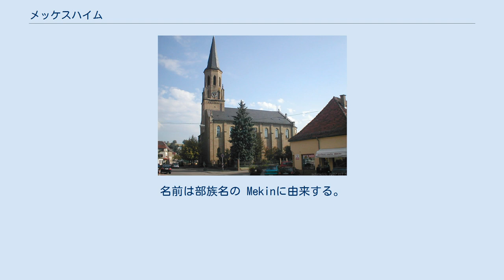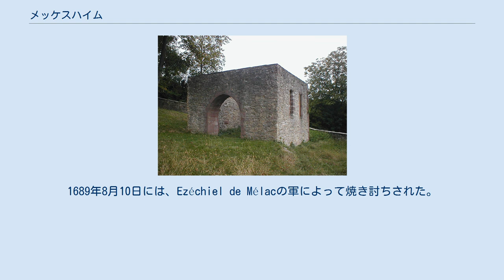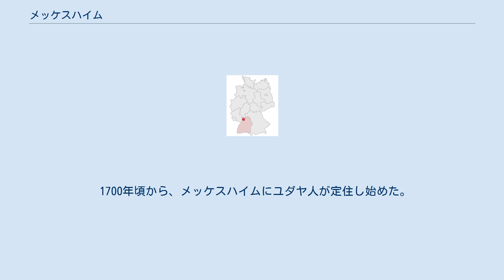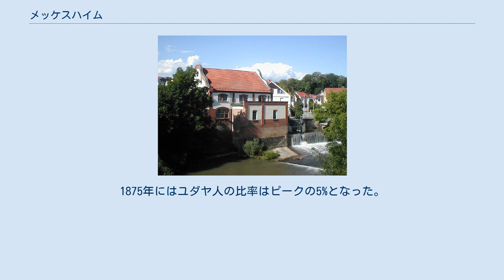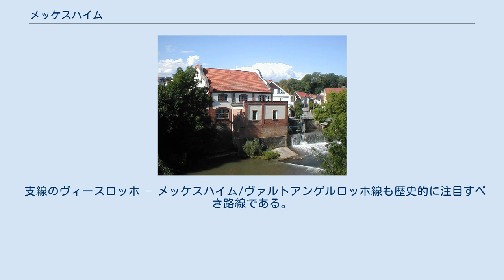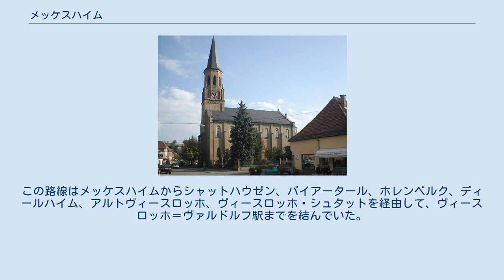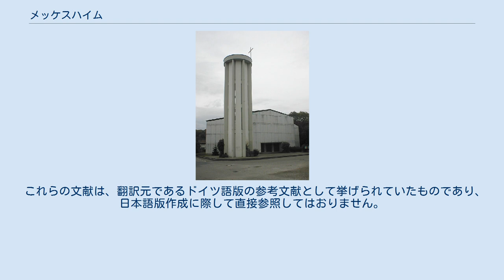メッケスハイム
メッケスハイム (ドイツ語: Meckesheim) は、ドイツ連邦共和国バーデン＝ヴュルテンベルク州（北部バーデン地方）ライン＝ネッカー郡に属す町村（以下、本項では便宜上「町」と記述する）。
 メッケスハイムは、ライン＝ネッカー大都市圏の一角をなす。
この町はハイデルベルクの南東約20km、クライヒガウ地方のエルゼンツ川沿いに位置する。
エルゼンツ川には、ロプバッハ川、シュヴァルツバッハ川、ロールベヒレ川が流れ込む。
町域は標高135mから258mに位置する。
 境を接する市町村は、北から時計回りに、マウアー、ヴィーゼンバッハ、ロプバッハ、シュペヒバッハ、エッシェルブロン、ツーツェンハウゼン、ディールハイム、ヴィースロッホである。
 首邑のメッケスハイム地区の他、メンヒツェル地区がこの町に属す。
西部の小集落メッケスハイマーホーフは、1964年の耕地整理によって成立した。
 メッケスハイムは、772年および822年のロルシュ文書中に Meckinesheimとして初めて記録されており、おそらくフランク人入植地であると考えられている。
名前は部族名の Mekinに由来する。
集落の東部に位置するマルティンス教会の遺構は、この地域で最も古い教区教会で、おそらく6世紀あるいは7世紀のフランク人入植地時代のものである。
この村は、1325年に帝国レーエンとしてヴァインスベルク家の所領となり、1330年にプファルツ選帝侯領となった。
1295年からこの村にメッケスハイマー・ツェントの法廷が置かれたことが証明されている。
しかし、プファルツ選帝侯はこの裁判所を、早くも1346年にはネッカーゲミュントへ移している。
 三十年戦争では、この村は何度も戦場となった。
戦争の終わりには100軒以上の家屋が瓦礫と化した。
1689年8月10日には、Ezéchiel de Mélacの軍によって焼き討ちされた。
1722年の大火では92棟の建物が再び灰燼に帰した。
 1803年にこの村はバーデン大公領に移され、そこではまずネッカーゲミュント管区に置かれた。
1857年にこの管区は廃止され、ベツィルクスアムト・エーバーバッハに編入され、1863年にオーバーアムト・ハイデルベルクの管理下に入った。
 政治的には、第一次世界大戦前には国家主義的自由主義が勢力を持ったが、ヴァイマル共和政初期までに社会主義者に凌駕された。
1930年からNSDAPが第1党となり、1933年には70%の票を獲得した。
第二次世界大戦後、この町は500人の難民を受け容れた。
 1938年からメッケスハイムはハイデルベルク郡に所属し、1973年にライン＝ネッカー郡に改組された。
1973年12月31日にメンヒツェルが合併した。
 メッケスハイムのカトリック信者の比率は、プファルツ選帝侯領の中でも少ない方であったが、1925年までの間にゆっくりと増加してゆき、23%ほどになった。
第二次世界大戦後の難民受け容れでこの比率は、約1/3にまで増加した。
 1700年頃から、メッケスハイムにユダヤ人が定住し始めた。
1875年にはユダヤ人の比率はピークの5%となった。
その後移住が始まった。
1940年には5人のユダヤ人がGursの収容所に送られた。
 メッケスハイムの町役場 メッケスハイムの議会は、5年ごとの直接選挙で選出される18人の議員からなる。
これに首長が、議長として加わる。
メンヒツェル地区には、地区議会が存在する。
 図柄: 基部から上部に尾を引く三角図形で左右に分割。
三角図形の中には青い波帯とそこから上部半分だけがせり上がった6本スポークの黒い水車の輪。
向かって左は黒地に左向き（向かって右向き）の黄金の獅子。
向かって右は青と銀の斜め格子模様。
 この紋章は、18世紀に作成され、1900年に認可されている。
獅子と青-銀の斜め格子は、1802年までメッケスハイムを支配したプファルツ選帝侯の紋章に由来する。
河からせり上がる水車は、メッケスハイム町内に数多くあった水車を示している。
現在では、ロプバッハ川とエルゼンツ川に2基の古い水車が保存されている。
 旗は、青-白-青である。
 マルティン教会の遺構 メッケスハイム駅は、エルゼンツタール鉄道（ハイデルベルク – ジンスハイム）の駅である。
この駅からは、アグラスターハウゼンへ向かうシュヴァルツバッハタール鉄道が分岐している。
両路線は、2009年までに電化され、ラインネッカー-Sバーン網に組み...